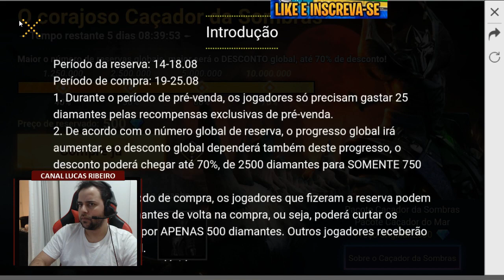GASTEI 10 MIL DIAMANTES COM INSCRITOS NO FREE FIRE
Melhores vídeos de Free Fire, clipa ae.